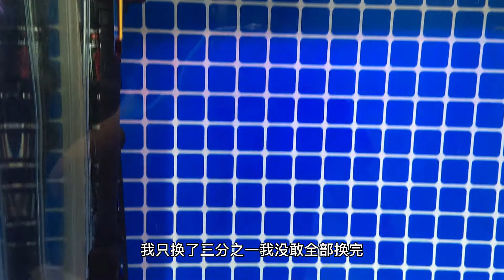白甲雷龍魚慘死缸中，魚缸底部全是鱗片，究竟得了什麼怪病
定期更新開箱實驗類有趣視頻，燃爆你的好奇心！謝謝關註！